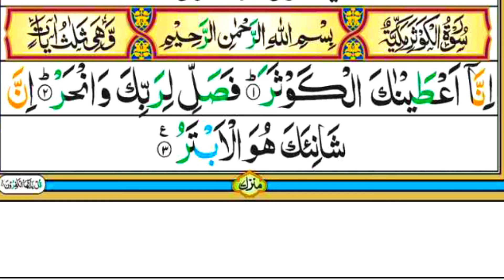dealy telawat Quran